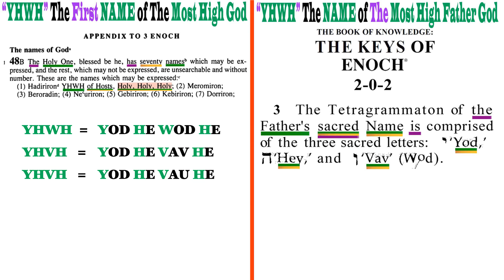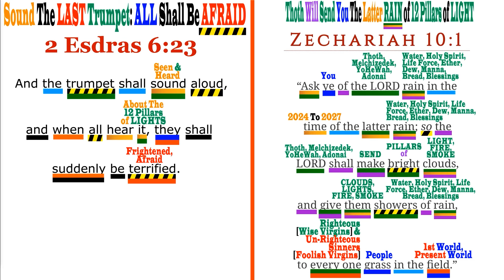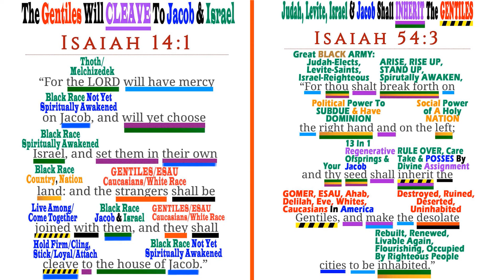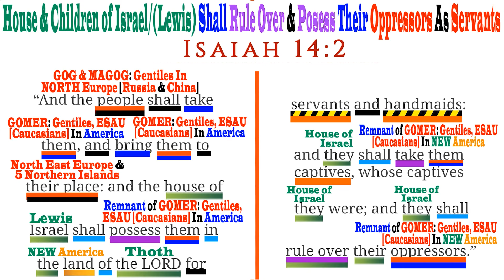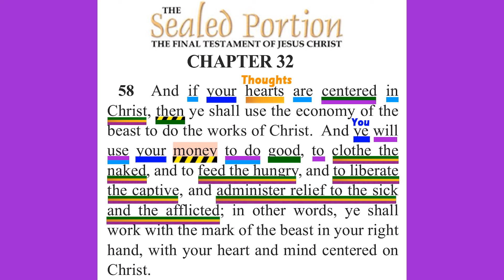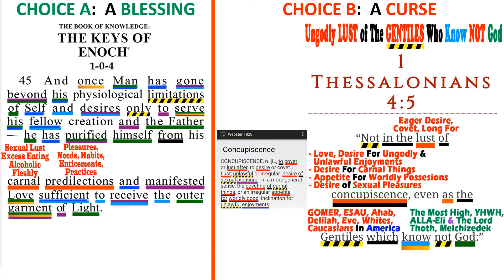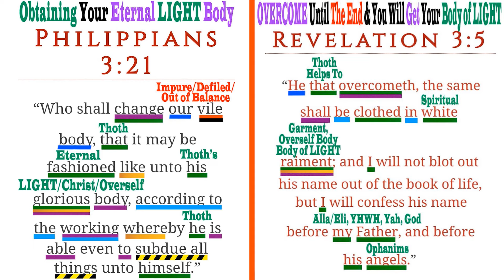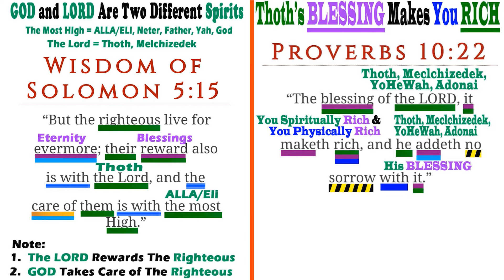SOUND THE ALARM: 2024 BLACK Israel Jacob DIVORCE The Gentiles' CURSES and MARRY To Thoth's BLESSINGS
SOUND THE ALARM: 2024 BLACK Judah, Levite, Israel, Jacob DIVORCE "GOMER Gentile" CURSES and MARRY To The Lord Thoth, Melchizedek's BLESSINGS, CROWN & THRONE - Part 5

RECOMMENDED & SUGGESTED READING: "Guidebook for the gods: The Cause of Your Negative Thoughts & Emotions - Edition 7" By Neophytedag

RECOMMENDED & SUGGESTED READING: "The Anti-Christ" By Dr. George W. Carey

The LINK To Information About The FOOD For ADAM KADMON, Christ ZOHAR, Christ GEMATRIA, LEVITE, JUDAH, The Children of ISRAEL-LEWIS